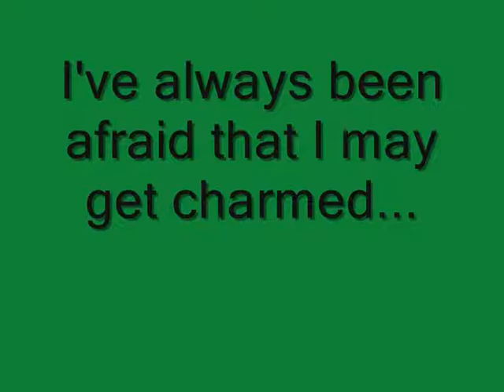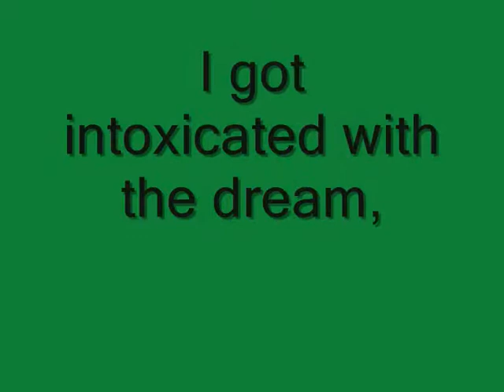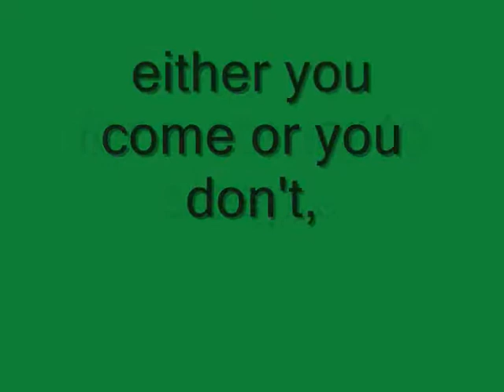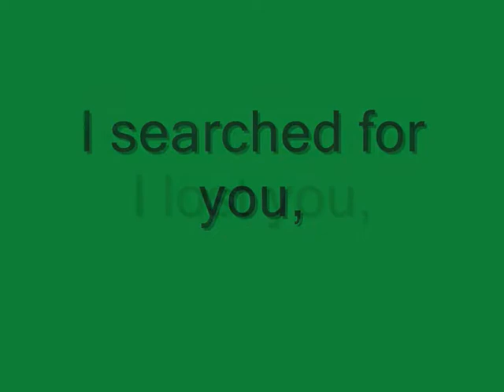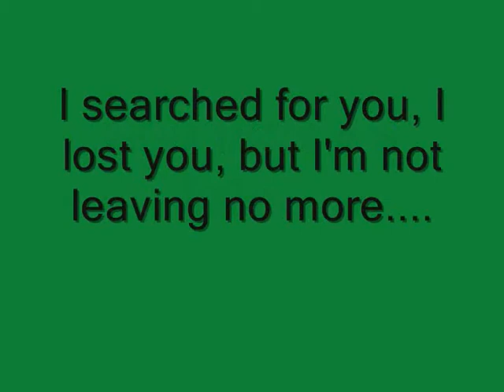S'epsaksa, s'exasa - Michalis Xatzigiannis (english translation)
I've uploaded this translation video already, but I've been trying to upload the version with the pictures for some time now and it didn't seem to work... Now it's finally here for you to enjoy. :) Soo, english translation of the greek song S'epsaksa, s'exasa ( I searched for you, I lost you), by Mixalis Xatzigiannis. I hope you like it! Only the translation is a personal work.